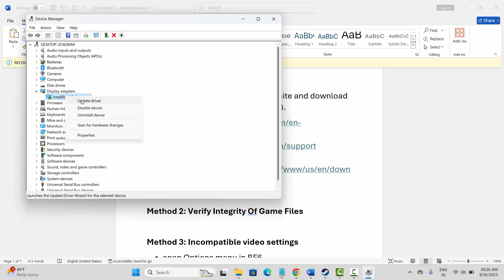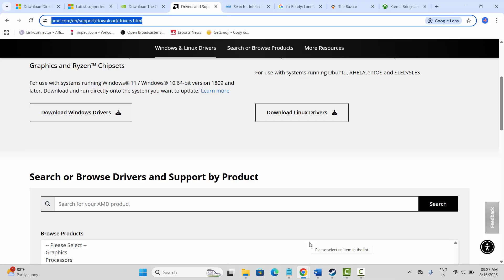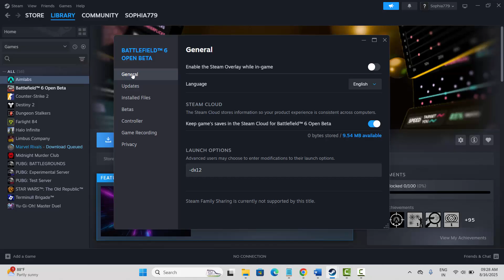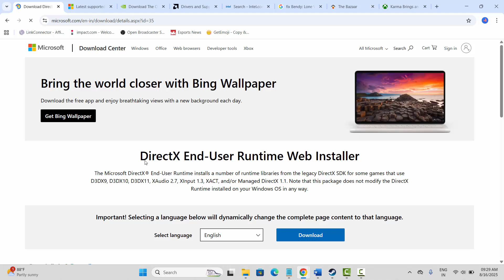How To Fix Battlefield 6 DirectX Error | Fix DXGI_ERROR_DEVICE_REMOVED Error on Battlefield 6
In this video tutorial, learn How To Fix Battlefield 6 DirectX Error or Fix DXGI_ERROR_DEVICE_REMOVED Error on Battlefield 6

🌐Social Media-

BF6 Can play every game but this. DirectX Error non stop